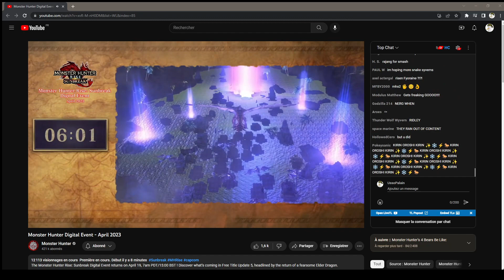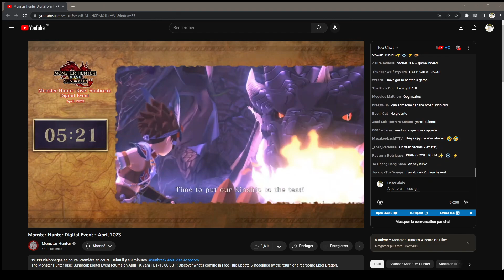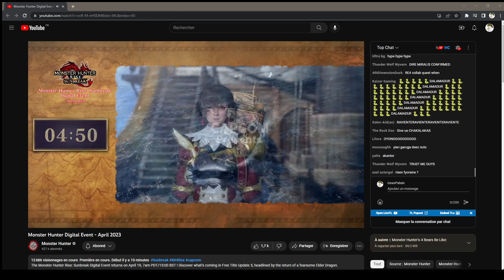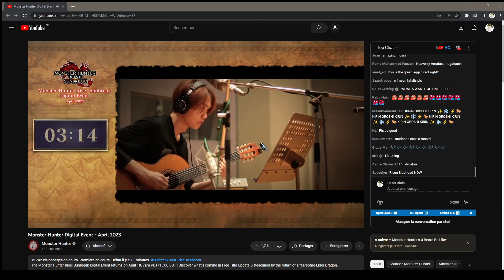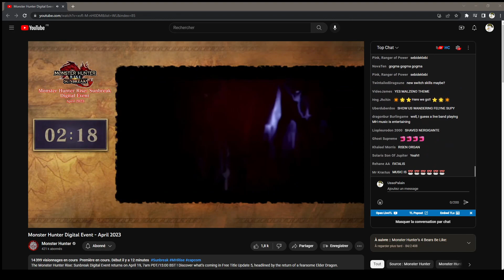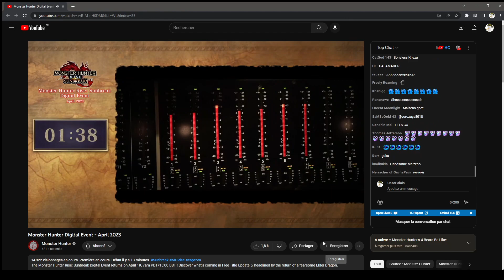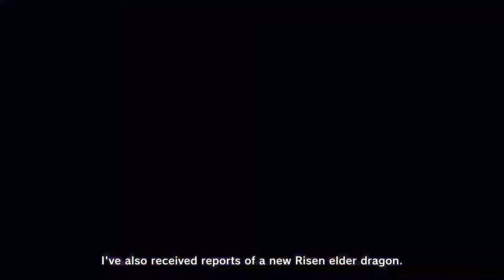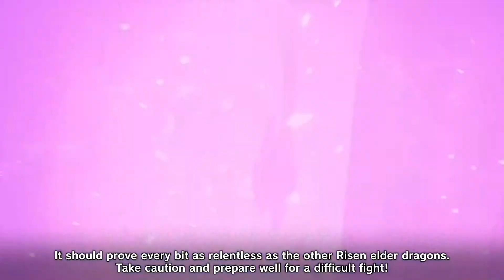Réaction a l'annonce de la Title Update 5 de Sunbreak !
Petite Video Bonus ;)